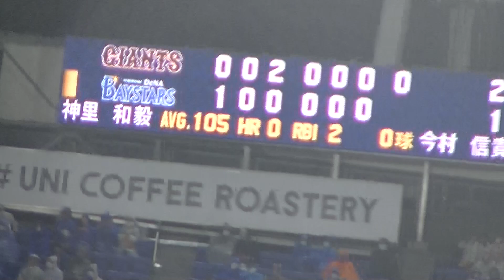代打 神里 和毅の打球 湯浅大の守備 【横浜DeNAベイスターズ対 読売ジャイアンツ2022年5月12日】